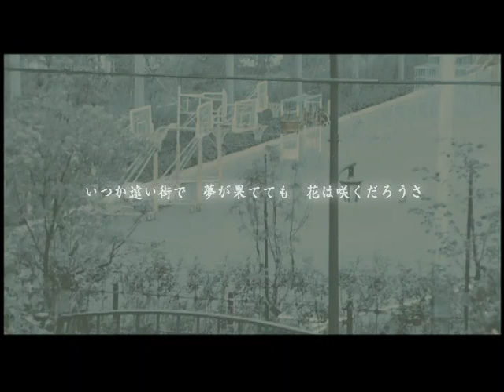FANATIC◇CRISIS - LIFE (Music Video)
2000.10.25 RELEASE